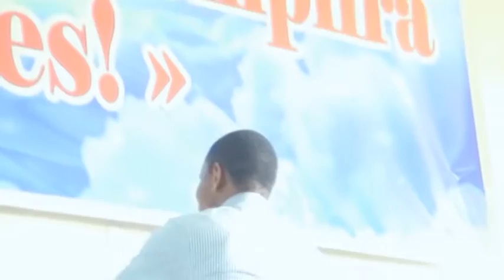LUC KONGOLO- (PERFOMING LIVE AT LA GRACE CHURCH) DRC